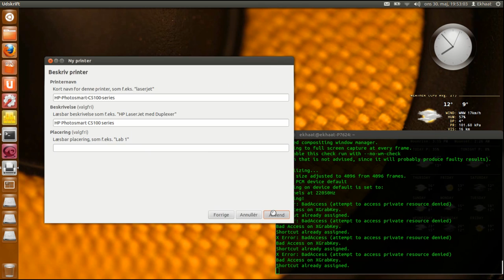Installing a network printer on Ubuntu 12.04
It really couldn't be easier.